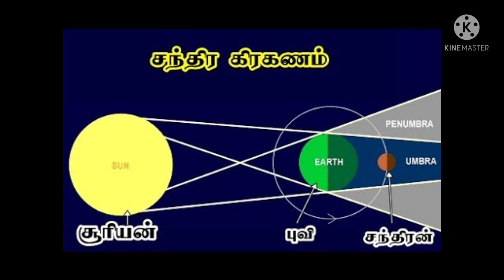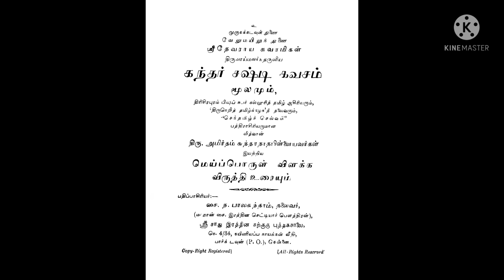Chandra grahan 19 November 2021 time in Tamil|pregnancy tips in Tamil|சந்திர கிரகணம் 2021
pregnantwomensdosdontsineclipse
howeclipseaffectspregnancytamil, grahananerathilgarbinigalseyakoodaadha,
 Effectsofeclipseduringpregnancy
SolarEclipseeffectsonpregnancy
EclipseandPregnancy
 kraganamandpregnancy
 solareclipsePregnancymythsinTamil
Chandra grahan 19 November 2021 time in Tamil